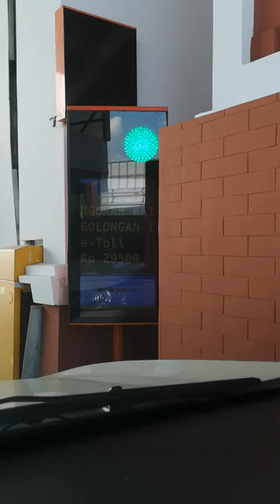Tol Bali dari Bandara Ngurah Rai ke Nusa Dua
Akses tol Bali yang aman dan nyaman